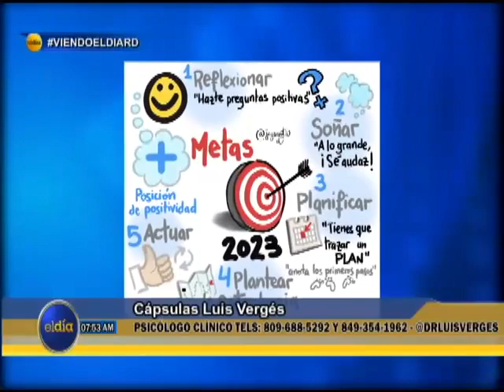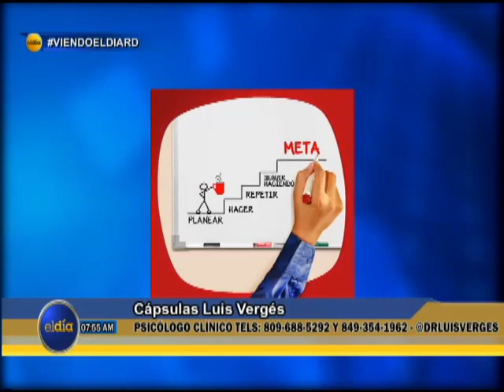ElDiaRD / Capsula del Dr. Luis Verges, aprender de los errores / 13 abril 2023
Capsula del Dr. Luis Verges, aprender de los errores.